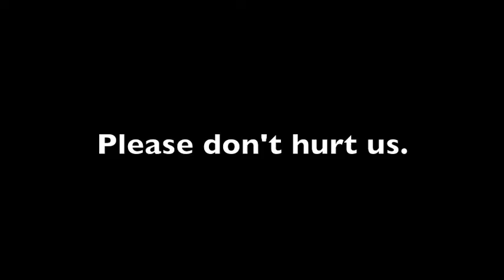PipeBomb Colony #1.7: Island for the women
We wanted to start a PipeBomb Colony. We decided to name it and dedicate it to North Korea.